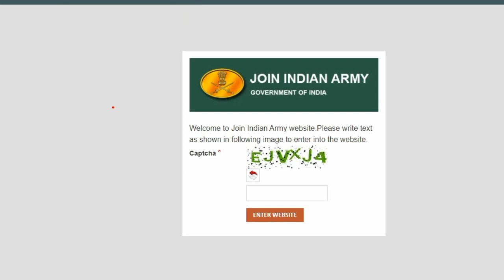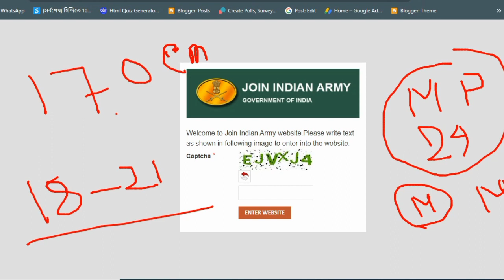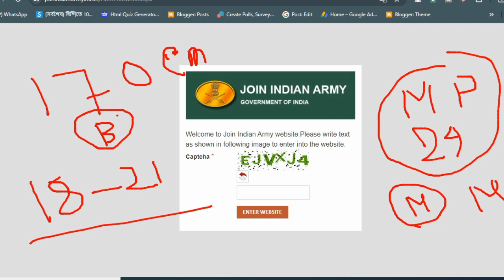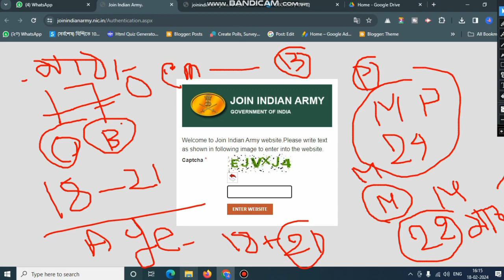Army Agniveer Rally Recruitment 2024 | Agniveer Syllabus, Age, Eligibility, Height, Form Date Detail